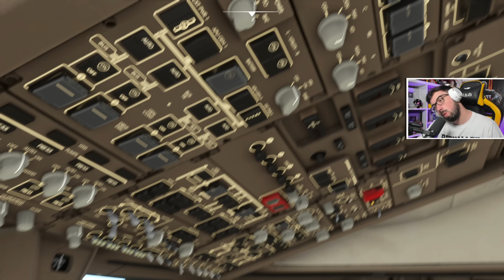PILOTANDO UN BOEING 747 REAL en FLIGHT SIMULATOR 2020 😱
Monoloko1996: @monoloko1996